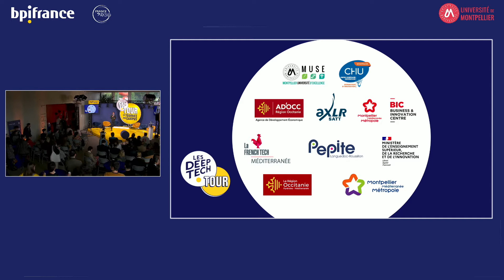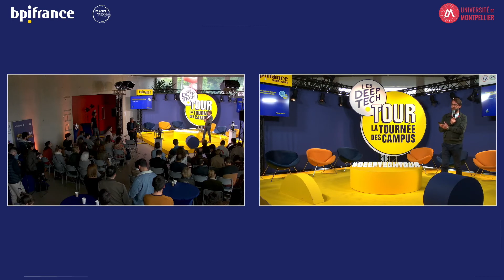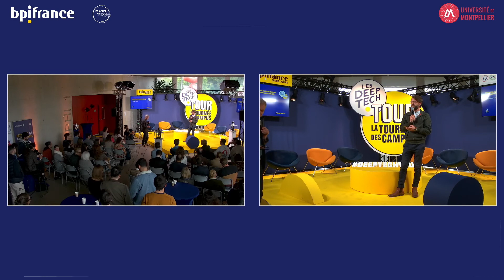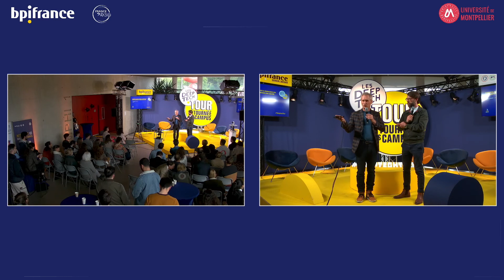Deeptech Tour 2022 - Montpellier-La musique au service de la rééducation des patients de Parkinson